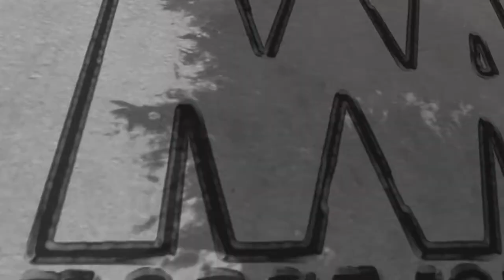Morphis Art Live 1min Promo video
Christopher Morphis has been developing a custom musical, digital, live painting performance taking you on a journey with his art, that is now ready for the main stage. Morphis Art Live​ is a self pre-produced DJ/VJ mix of bass EDM, Reggae, Rock, and Hip Hop as a background setting for him to create on canvas, while simultaneously manipulating lighting to enhance the performance.